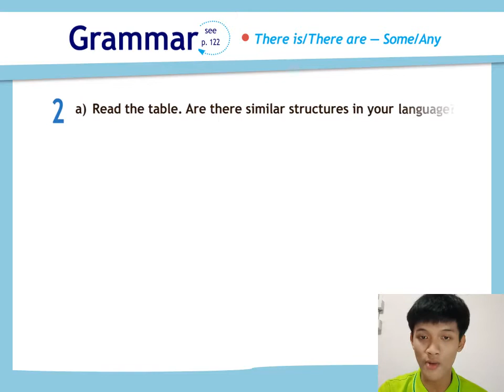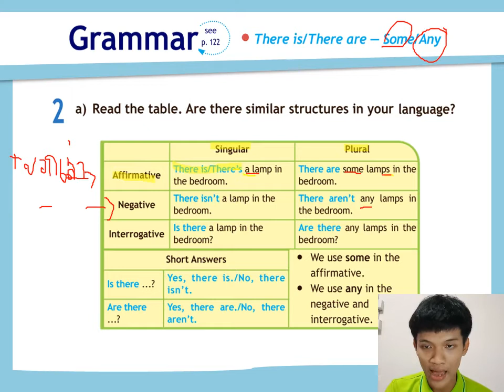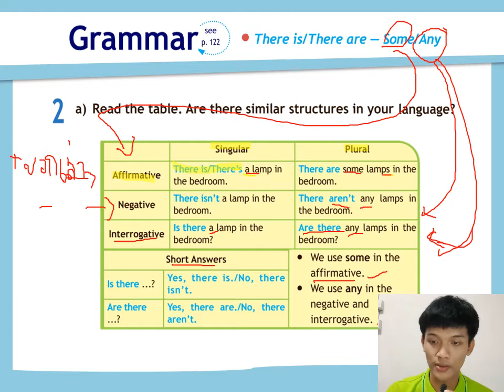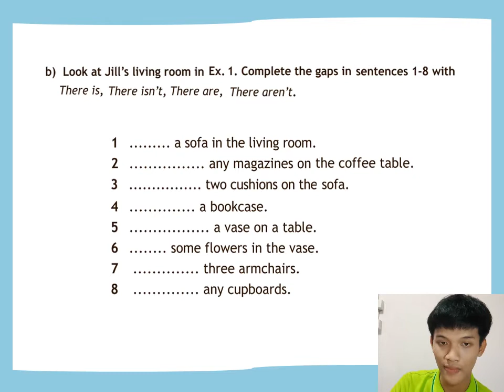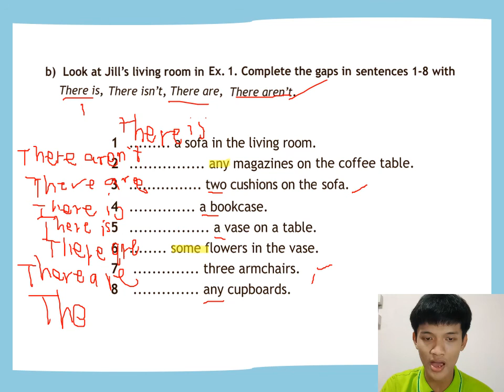Ep4 English M2